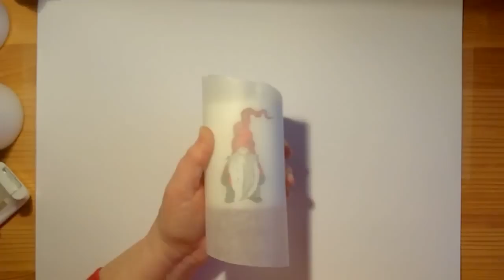Hur man fäster bilder från servetter på ljus